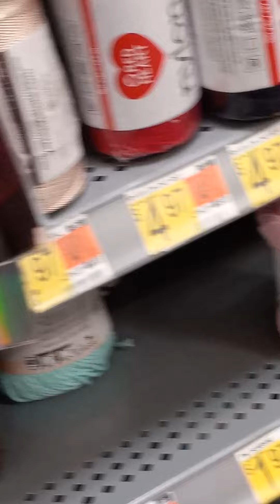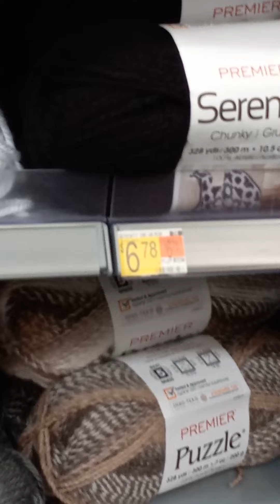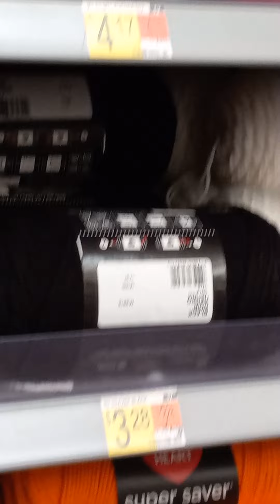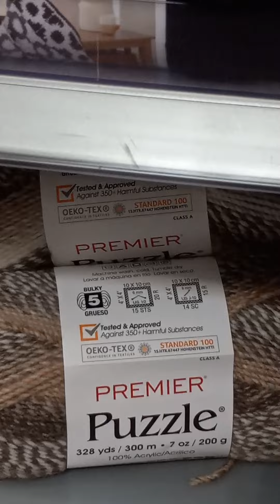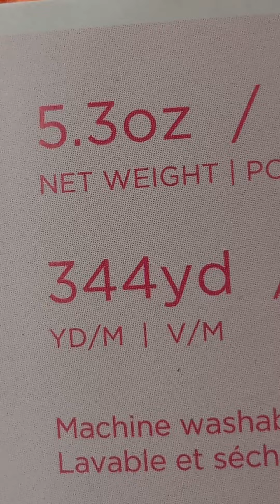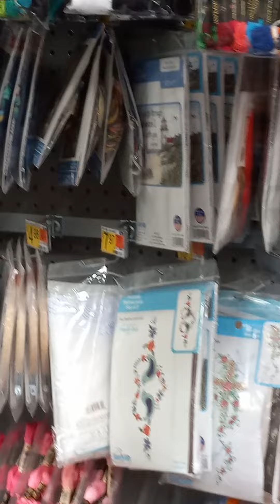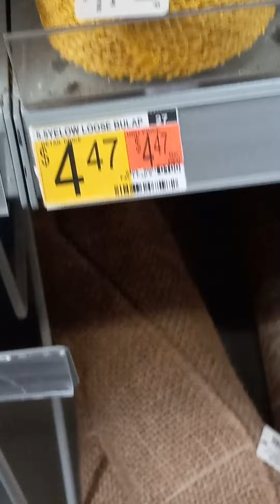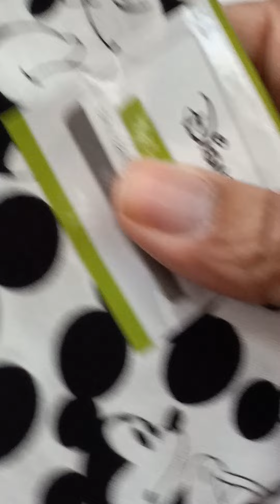Walmart shopping trip